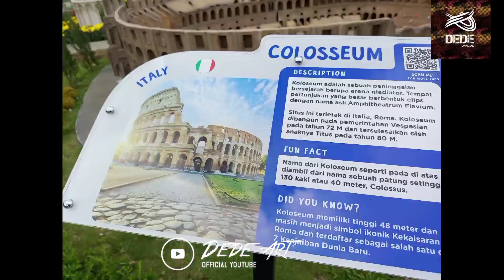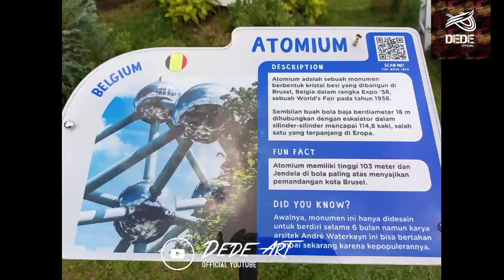Pengetahuan Umum di Mini Mania Lembang Part 3🐣